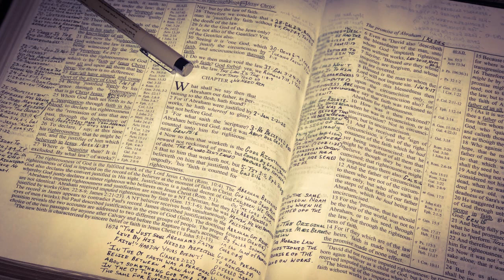Abraham's Righteousness By Faith (Romans 4)